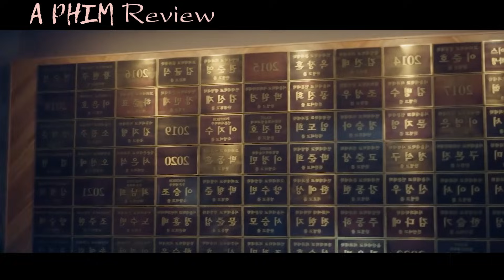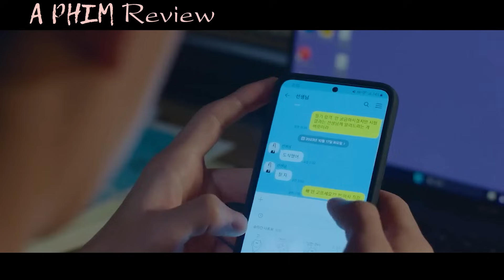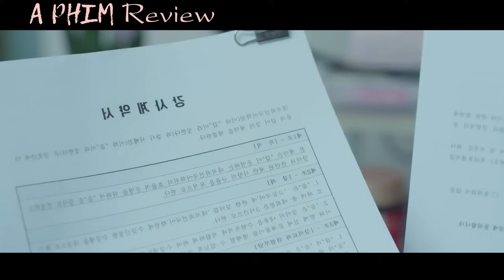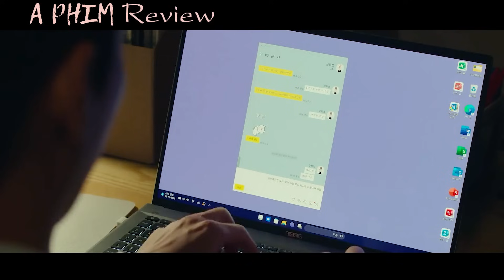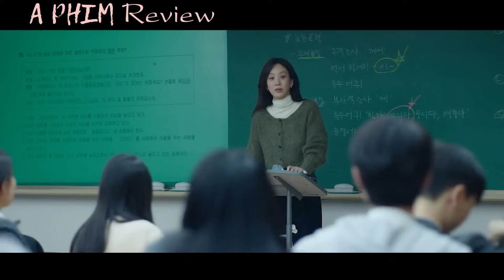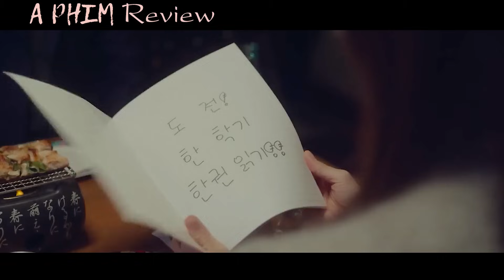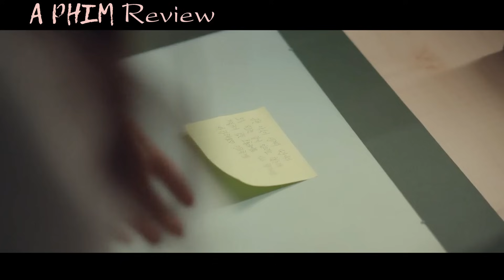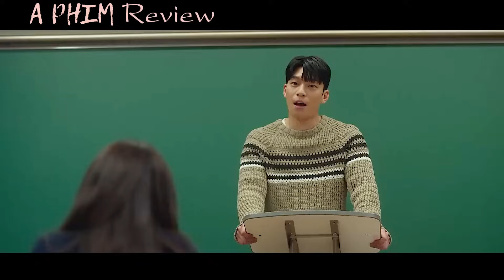Review Phim: Cậu Học Sinh Tán Đổ Cô Giáo Sau Hơn 10 Năm Xa Cách | Đêm Lãng Mạn Ở Hagwon | Full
Tên Phim: Đêm Lãng Mạn Ở Hagwon | The Midnight Romance In Hagwon